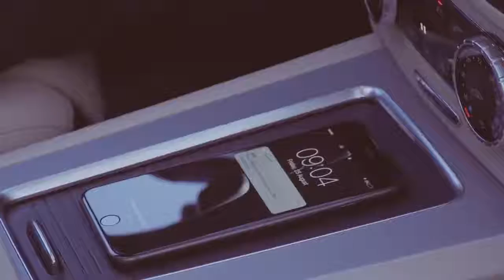BOZLUN V08 Smart Bracelet Waterproof Fitness tracker Smart Wristband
Feature:
Bluetooth earphone,
voice dialing,
Call reminder,
Call mute, Refuse call,
 Bluetooth music, Touch the unlock, Intelligent anti-lost,
Count-down, stopwatch, heart rate, Blood pressure monitoring, Notification, step Count,
Calorie, Smart alert, mileage, Sleep Monitoring, Water Proof, Phone tracking, Sedentary reminder, Photograph